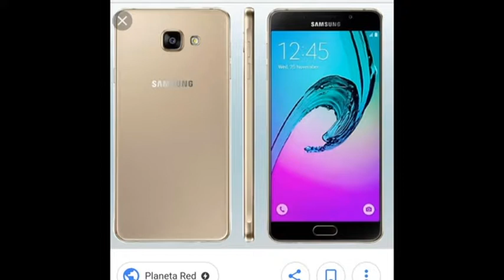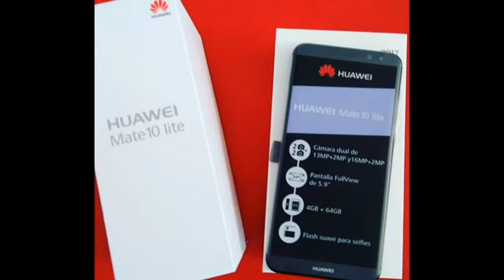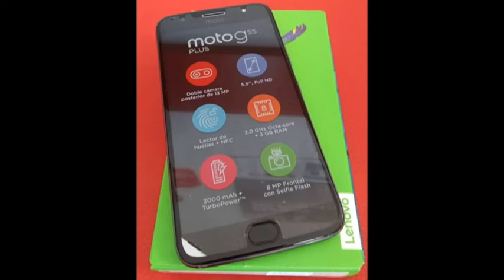Uriel Battista - Red Móvil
Opciones para regalar en el día del niño